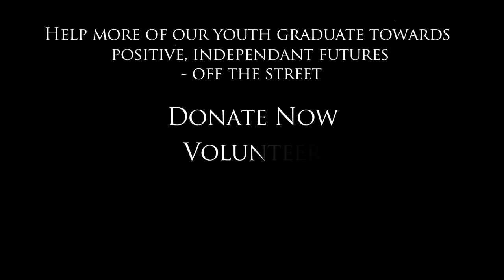Larkin Street Graduation 2013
Larkin Street celebrates our 2013 high school, GED and college graduates.  Hear their inspiring stories as well as words of wisdom from guest speaker, Giants Pitcher, Jeremy Affeldt.